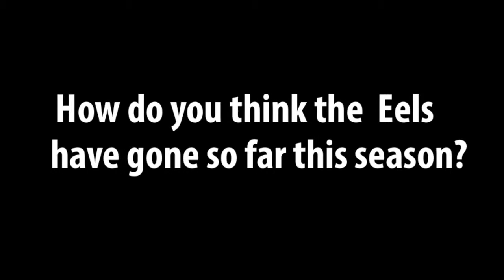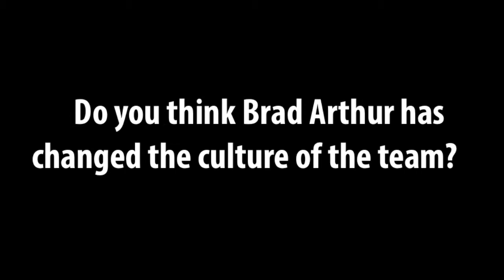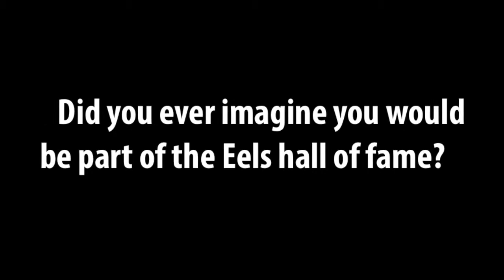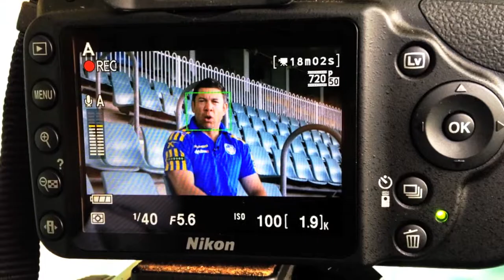Nathan Cayless on the 2014 Season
As a proud sponsor of the Parramatta Eels, Content Security caught up with Nathan Cayless to get his thoughts on the season that passed, and how things panned out; both on and off the field.